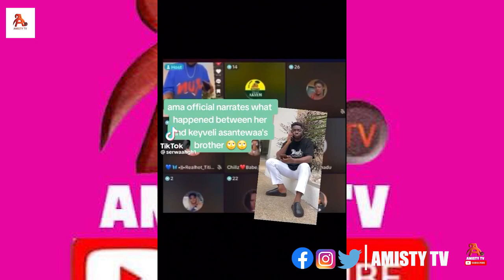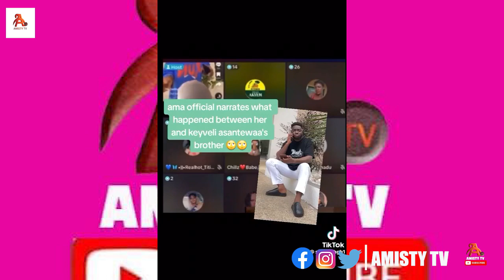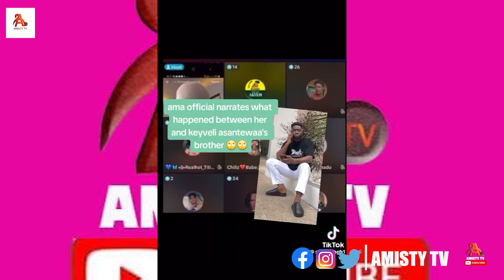Shocking Ghanaian TikTok Star Asantewaa Brother's S£xtape Allegedly Hits Releasing it On Snapchat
AMISTY TV